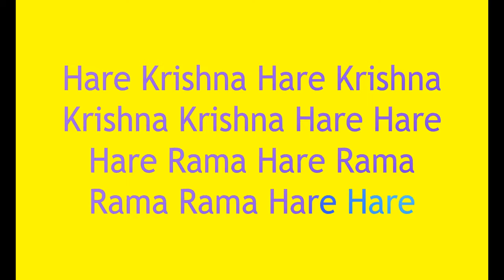3 Events which took place on Makar Sankranti ~ Why we celebrate Makar Sankranti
Today is "Makara Sankranti"  which is celebrated when the Sun begins the northward journey, marking the beginning of the "uttaraayana punyakaalam". Sun enters the sign of "Makara", (Capricorn) from Cancer at this time. (This is also called equinox, when the day and nights are exactly the same). Starting this day, the duration of day starts to increase until "dakshinaayanam" comes. Makara Sankranti signifies two things. One is the changing path of Sun and other is the beginning of "Uttarayana Punyakaala" Makara literally means
"Capricorn" and sankranti means "change" or 'sankramana' literally means 'crossing'. On this day, it is said that Sun passes from one Zodiac sign to another. A sankranti or sankramana marks the beginning of every solar month in the Vedic calendrical system when Sun passes from one sign to the other, it's the cusp of the months as astro-wallas call. But, being solar based the change of January 14th or 15th of every year is considered more sacred than any other month, as it is the beginning of Uttarayana Punyakaala.

Hare Krishna kirtan by HH Kadamba Kanana Swami